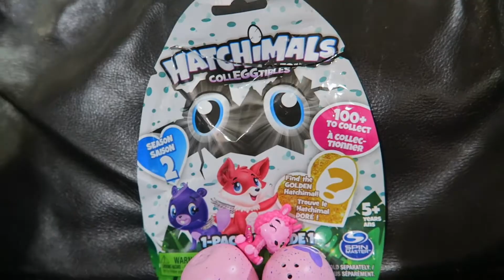3 Mini Hatchnimals Hatching Egg Surpise Bags | Toddler Unbagging | MokenchiTV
***Checkout the description to learn more about Mini Hatchnimal blind/surprise bags***

We got some mini hatchnimals hatching egg surprise bags and our toddler is unbagging them for you! :)

If you don't know, hatchnimals are toy animals that hatch from the egg. The big versions do it over time but the littler versions (hatchnimals colleggtibles) have to be done manually. So be sure to watch this video to learn how to open the egg inside because it is sort of tricky, lol.

We got ours from Walmart and they are on sale now if you're interested in getting some for yourself or kids. Be cautious with babies and young children as they are small and are a choking hazard.

How much do hatchimals cost at walmart? $2 on sale and $2.88 regularly.

You can also get them on Amazon for a lot less in multi-packs. When you buy a dozen, you only pay $1.45 per egg. They are also having a sale right now which you can check out here:

Save even more money on Amazon when you use the Honey App.